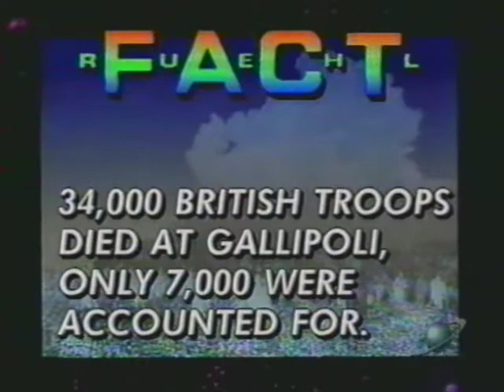Mysteries From Beyond the Other Dominion with Franklin Ruehl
Always a sucker for supernatural shows I recorded this one years ago. I've seen some other Franklin Ruehl vids on Youtube but not this one (I think).